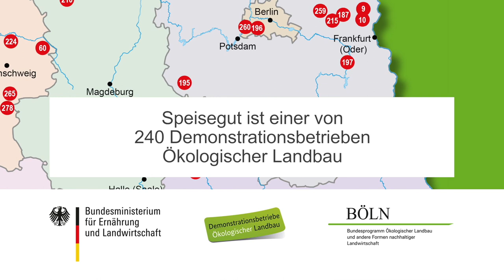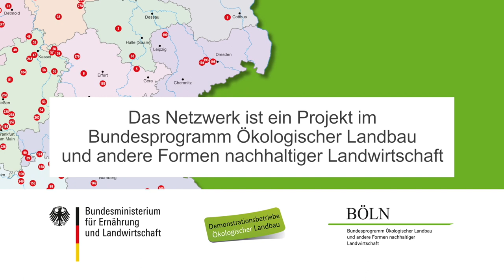SpeiseGut: "Experiment Biohof"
Betriebsgründung mit nur 2.000 Euro? Biobetrieb in Berlin? Alte Feuerwache als Hofladen? Willkommen auf dem Demonstrationsbetrieb SpeiseGut! Betriebsleiter Christian Heymann wollte Einiges anders machen. Sein Betriebsmodell: Solidarische Landwirtschaft. Wie das einstige Experiment erfolgreich wurde, verrät der Betriebsleiter im Video der Reihe „Raus auf’s Land“.